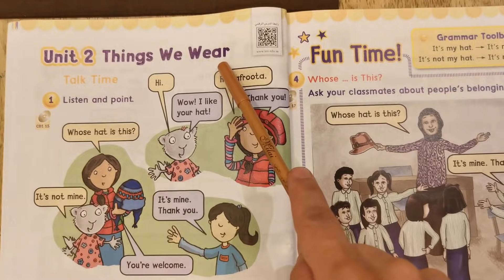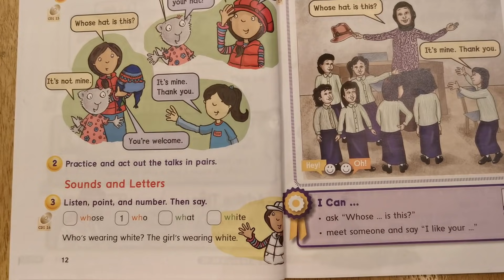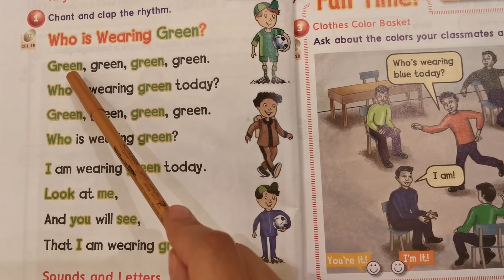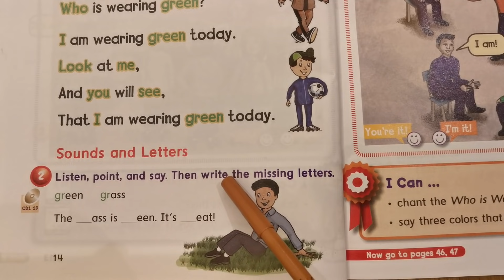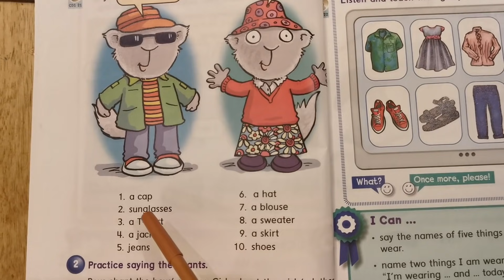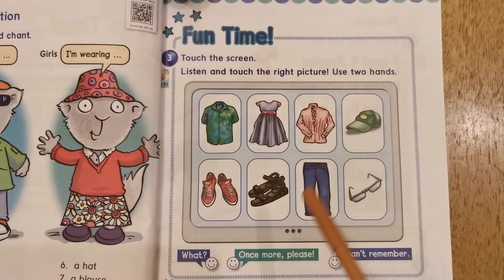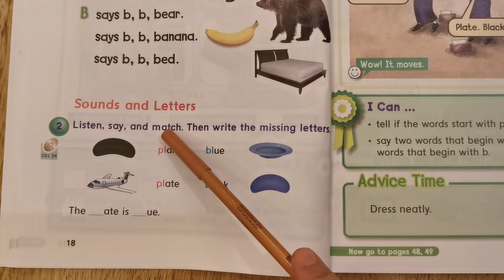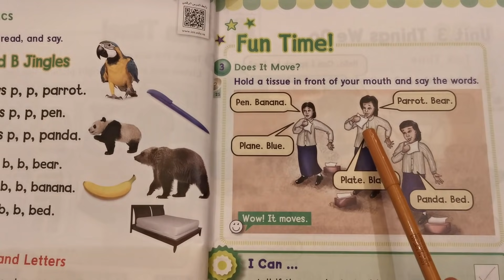انجليزي الوحدة الثانية things we wear للصف الثاني الابتدائي الفصل الدراسي الأول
شرح الوحدة الثانية من كتاب الانجليزي الصف الخامس الابتدائي الفصل الدراسي الأول بطريقة بسيطه وسهله ومترجم بالعربية.